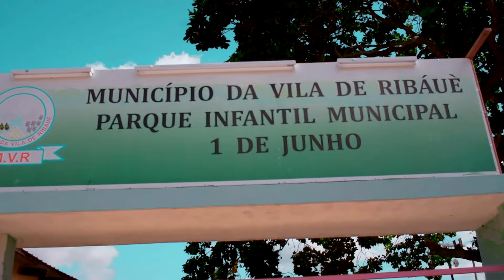Dr Chapala Vila De Ribaue vídeo oficial by Vj the Maker HUD FILMES Multimedia